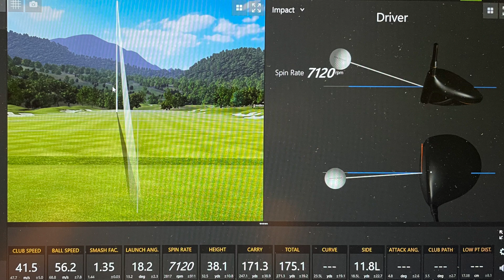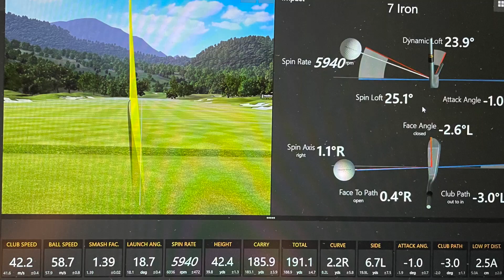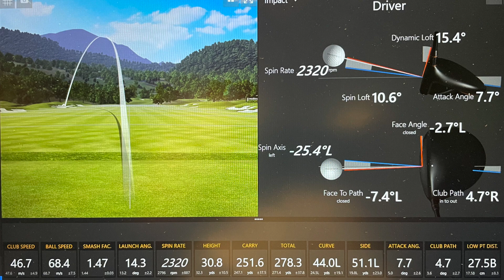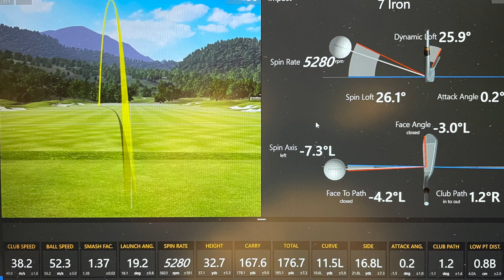同じ銘柄でも全然違った！カラーボールの真実に迫る！？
今回は白のボールと同じ銘柄のカラーボールを打ち比べてみました！

撮影協力
ゴルフ ウイング

　　レッスンプロには教えることのできない、

レッスンプロはスイングなどは教えますが、
スコアの出し方は教えることができません。
なぜなら試合で生計を立てないためスコアのまとめ方を知らないからです。
僕らトーナメントプロは日々試合で腕を磨いているので
スコアをまとめるプロフェッショナルであり、ラウンドのコツを知っています。

もう無駄な努力はやめませんか？
簡単に上手くなりたくないですか？

そんなアマチュアゴルファーの皆さんに向けて

PGA公認トーナメントプロゴルファー
2018~2019年、AbemaTVツアーで活躍。
GOLFASオンラインコミュニティ所属プロ

カリスマ？辻井社長率いるエンジニアリング会社
『株式会社ヤマト』

企業のリスクマネジメントで安心を届ける
『株式会社アバンス』

契約期間は1ヶ月〜調整可能です。
その月にアップされる動画の前後にあなたの企業のロゴを表示できます。
(編集段階で組み込むため契約満了してもその動画には残ります！)

公式グッズや、ファンクラブ会員権のご購入はこちらから⬇︎